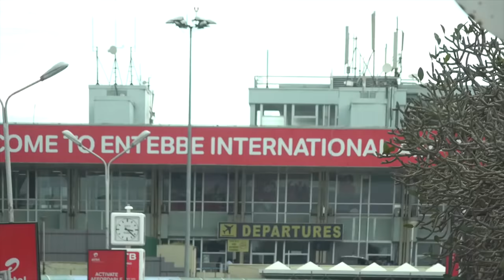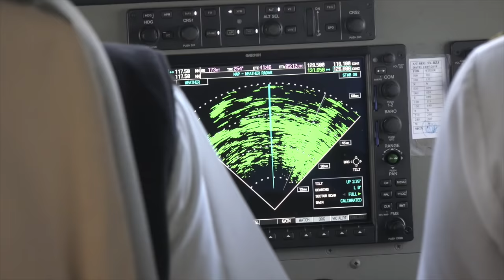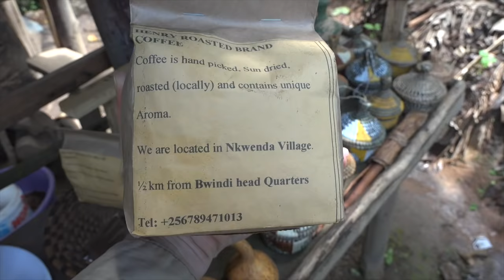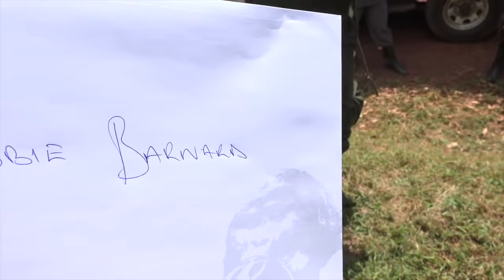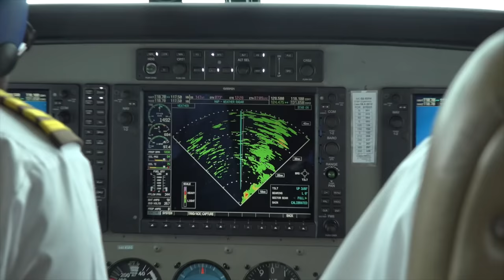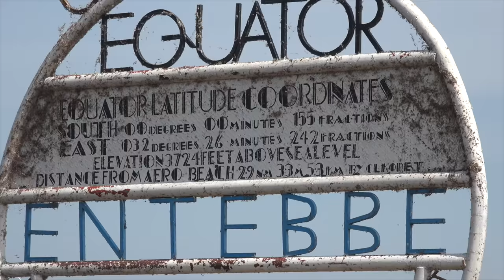INCREDIBLY CLOSE ENCOUNTER WITH MOUNTAIN GORILLAS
DANCE WITH THE PYGMY PEOPLE IN UGANDA AND DO SOME NILE PERCH FISHING